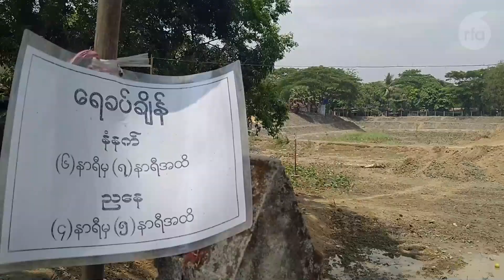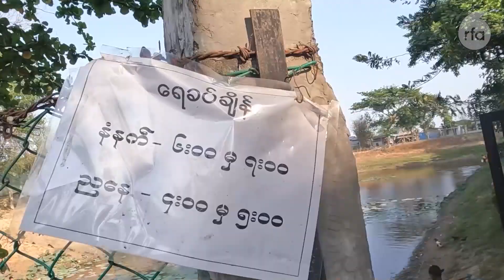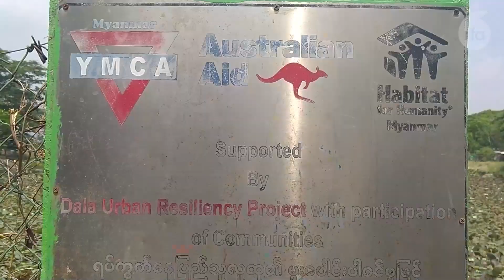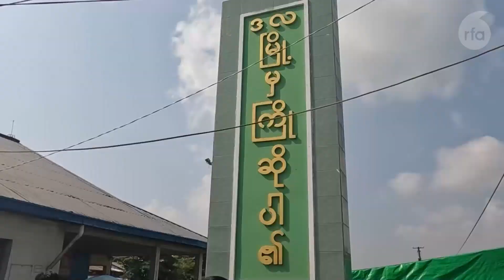အပူရှိန်ကြောင့် ရန်ကုန်တိုင်း ဒလမြို့နယ်ရေခန်းခြောက်မှုပိုဆိုးလာ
■ ရန်ကုန်မြစ်တစ်ဖက်ကမ်းက ဒလမြို့နယ်ဟာ အရင်ကတည်းက ရေချိုရှားပါးတဲ့ ဒေသဖြစ်ပေမယ့် ဒီနှစ်နွေရာသီမှာထူးကဲတဲ့ အပူရှိန်ကြောင့် ရေခန်းခြောက်တဲ့ဒဏ်ကို ဆိုးဆိုးရွားရွား ခံစားနေရတယ်လို့ မြို့ခံတွေက ပြောပါတယ်။ ဒီအကြောင်းကို RFA ဝိုင်းတော်သား ကိုရဲစည်သူကာက တင်ပြထားပါတယ်။